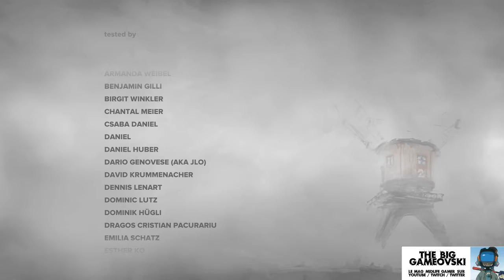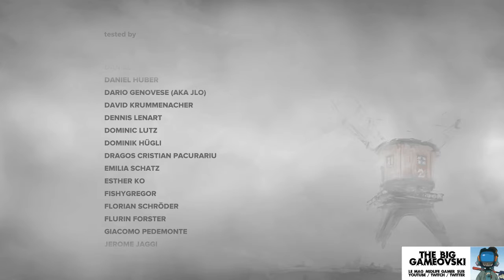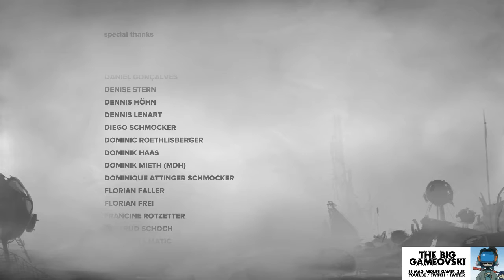FAR Lone Sails - 4é et dernière partie... TBG267